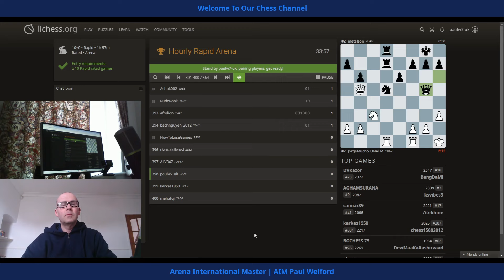paulw7uk 2224 v 2382 civettadellenevi rapid chess lichess.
paulw7uk chess.  this is 10-min rapid chess on lichess.org.
we had a close opening to the game but black managed to gain a bit more space and a slight advantage and then we blunder with the move b4 and black was then essentially much better and winning the rest of the game.
0:00 game
20:00 post game review